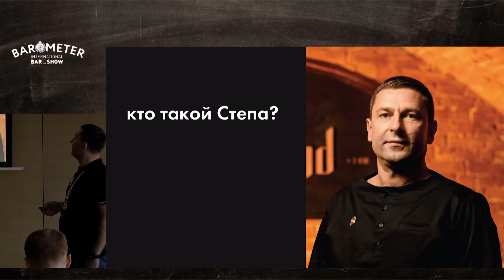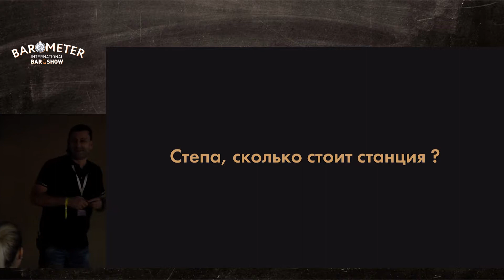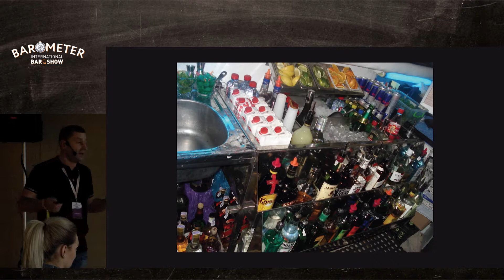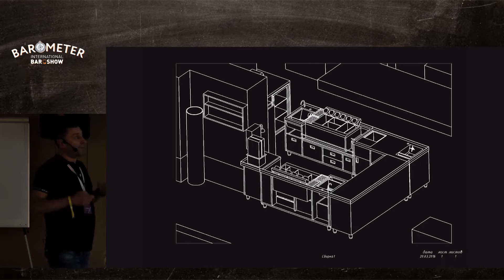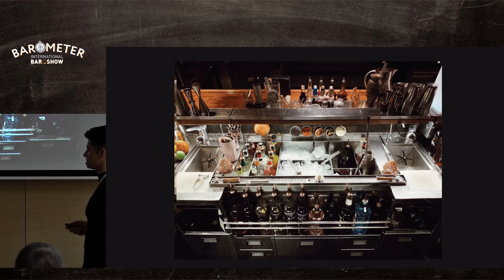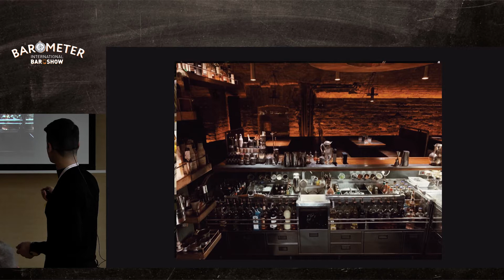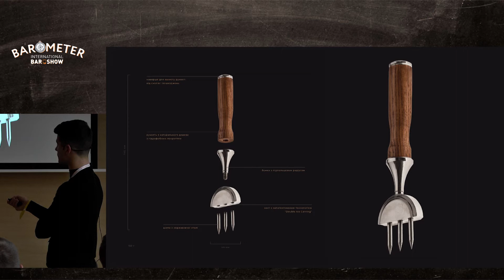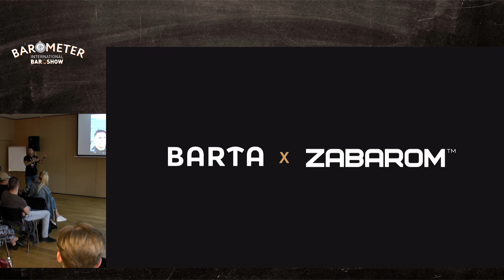Артём Скапенко и Степан Цуцман_RU